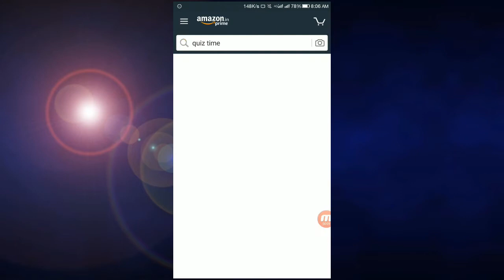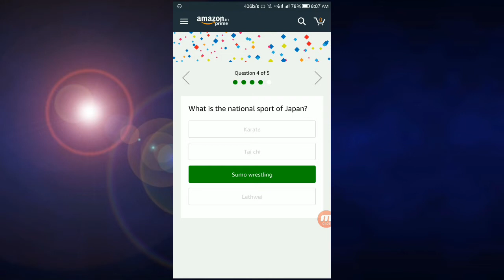#066 Amazon quiz answer/ 30 July 2019/ answer and win a Bose speaker system